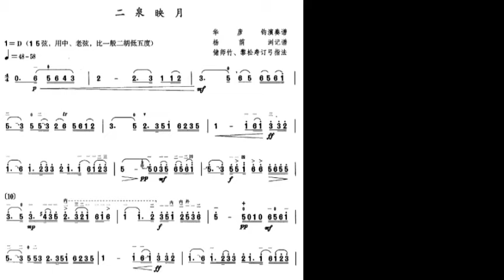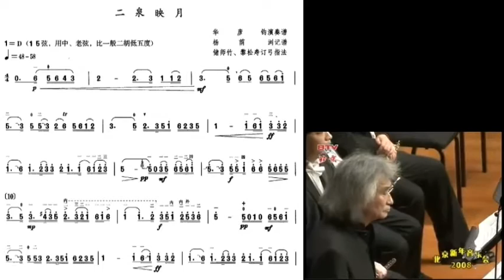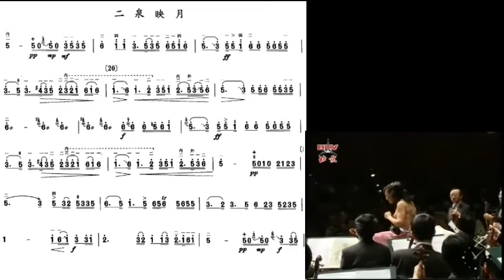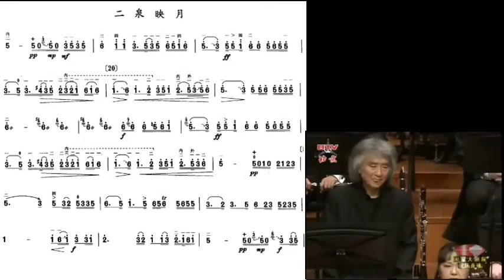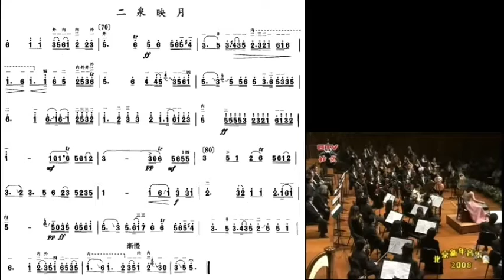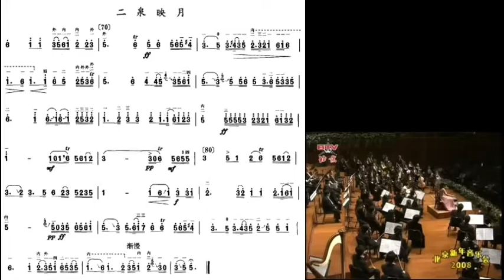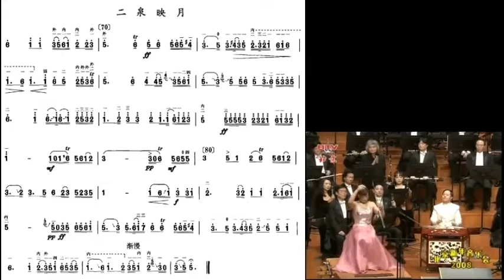二泉映月 姜建华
谢谢光临！